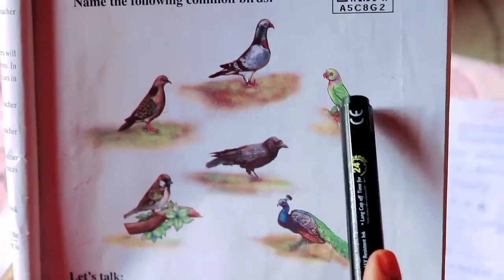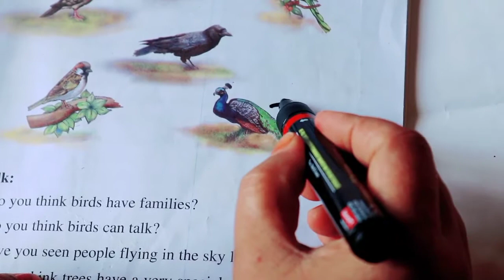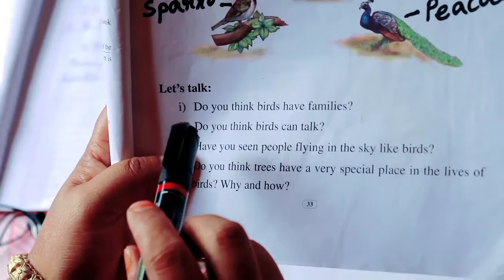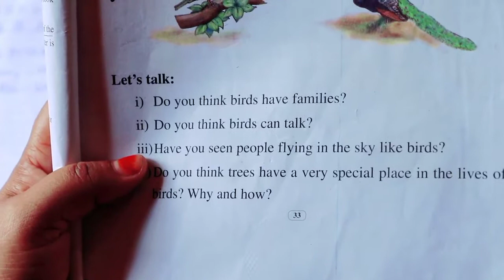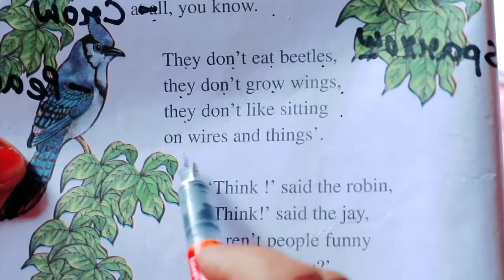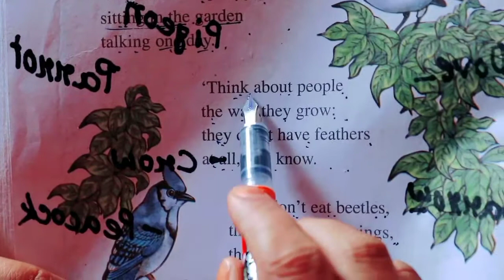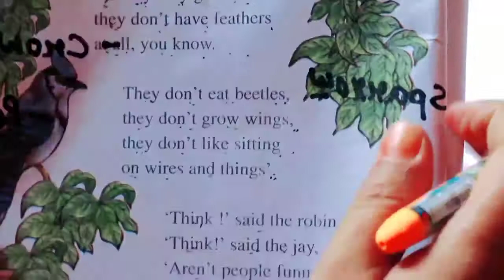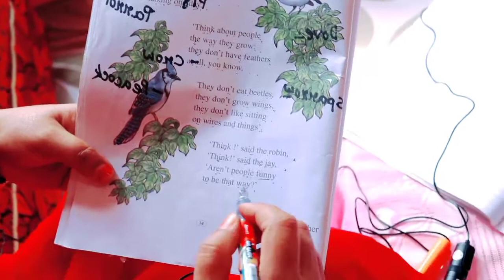Class V ,ENGLISH Lesson no 3 (Bird Talk)